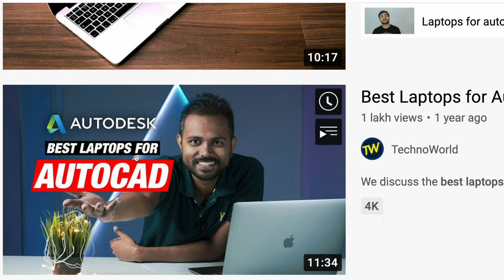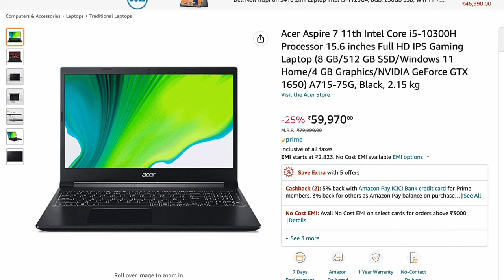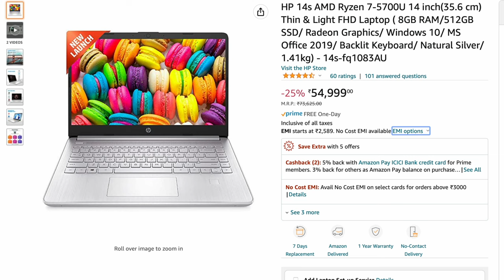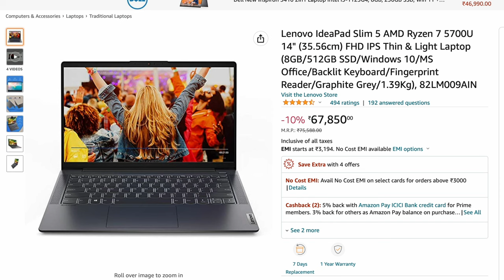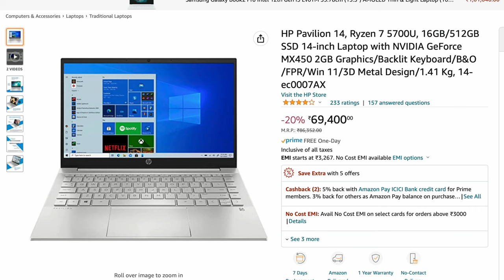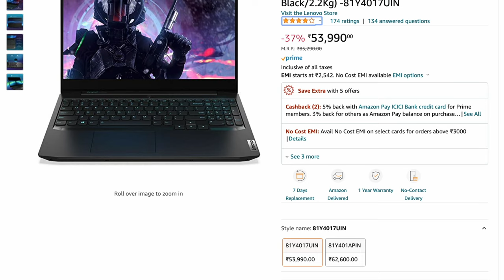Best Laptops for AutoCAD 2022 | 3DS Max | AutoDesk Software | Solidworks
We discuss the best laptops for Autodesk, 3DS Max, Maya, Mudbox, and other Autodesk software. Best laptops for designers.

👉 BEST LAPTOPS FOR AUTOCAD
1. Lenovo IdeaPad Gaming 3 Intel Core i5 10th Gen
2. Acer Aspire 7 11th Intel Core i5
3. HP 14s AMD Ryzen 7-5700U
4. Acer Aspire 5 A515-45 AMD Ryzen 7 5700U
5. ASUS Vivobook X515JA-EJ701WS Intel Core i7
6. Lenovo IdeaPad Slim 5 AMD Ryzen 7 5700U
7. Lenovo Ideapad Slim 5 Pro AMD Ryzen 7 5800U
8. HP Pavilion 14, Ryzen 7 5700U

👉 LENOVO LEGION 5 Recommended Laptops:
Lenovo Legion 5 AMD Ryzen 5 4600H
Lenovo Legion 5 10th Gen Intel Core i5-10300H
Lenovo Legion 5 AMD Ryzen 5 5600H